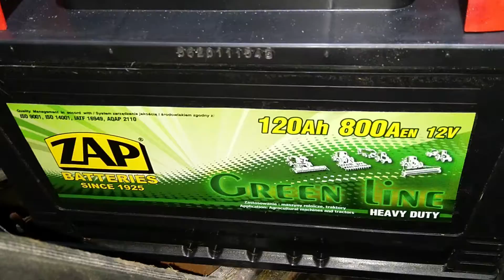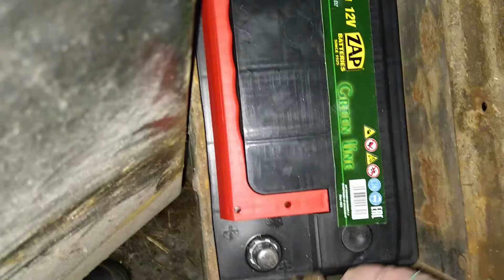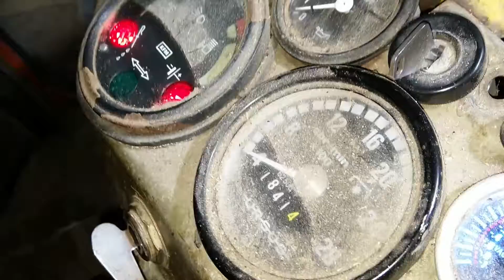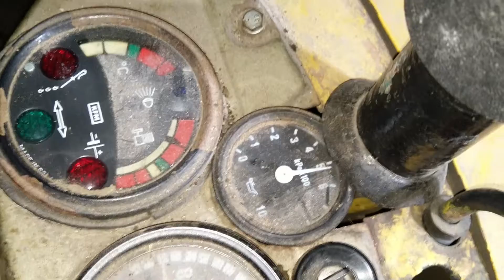Wymiana akumulatora w C 360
Witam robisz to na własną odpowiedzialność. Pozdrawiam.